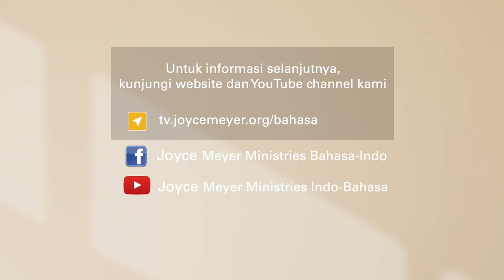Menjadikan Allah #1 & Jujur Kepada Diri Sendiri| Joyce Meyer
Terkadang kita tidak bisa melihat kekurangan diri kita sendiri. Pelajari cara meningkatkan hubungan Anda melalui kuasa Firman Tuhan!